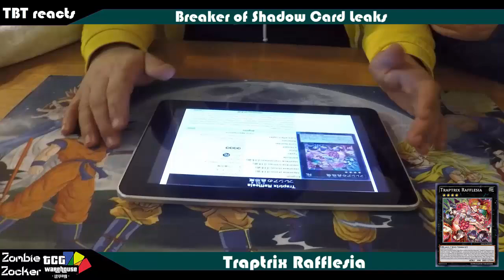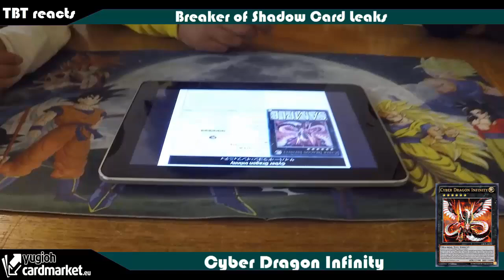TBT Reacts to Breaker of Shadow Spoiler - Infinity & Atlantean Prince Yu-Gi-Oh! (German/Deutsch)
heute reagieren wir auf ein paar Karten aus dem über nächsten Boosterset Breaker of Shadow BOSH die bereits bekannt sind und für Aufsehen sorgen
- Traptrix Rafflesia
- Neptabyss, the Atlantean Prince
- Cyber Dragon Infinity
was meint ihr? freut ihr euch auf diese Karten?
►Karten-Salon:
►YGOCardMarket
unsere Facebook Seite:
unsere Blog Artikel auf Gate to the Games:
►DevPro: BadBoyBudha
►Dueling Network: KidRainen
►etcg: OMGTeamBubbleT
►Hearthstone: BadBoyBudha#2639
-thanks